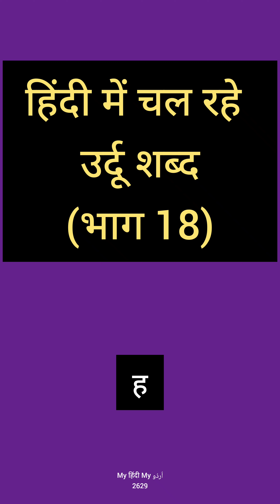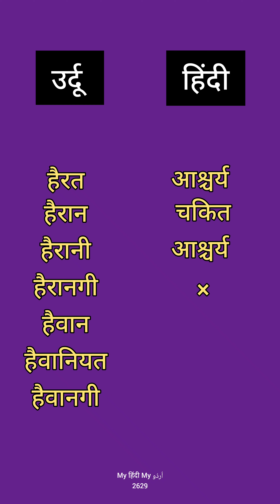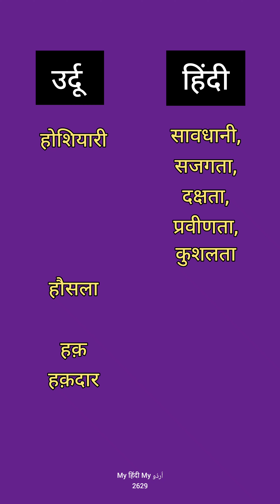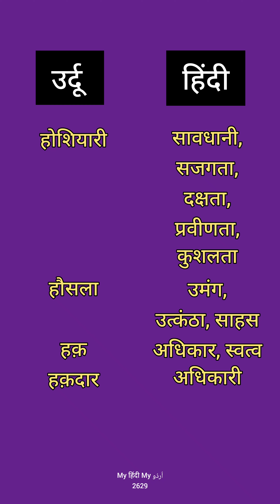Urdu Words in Hindi 18 | MHMU | Moin Shamsi | My Hindi My Urdu